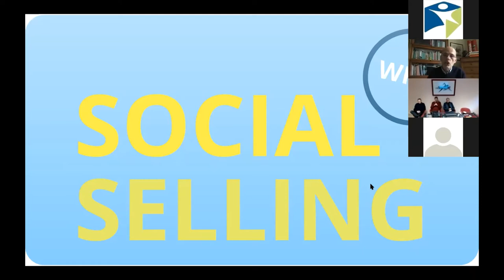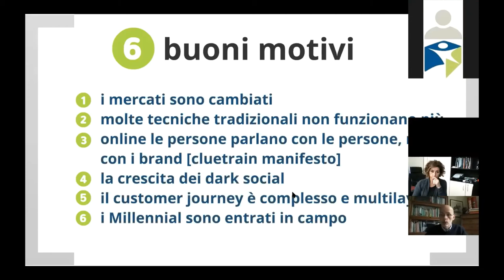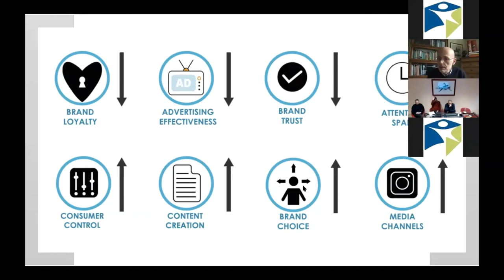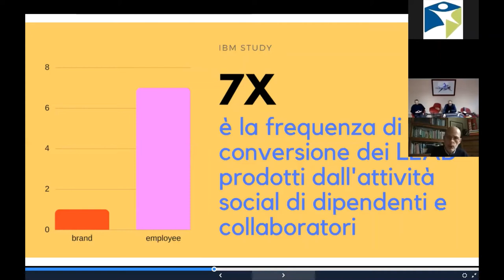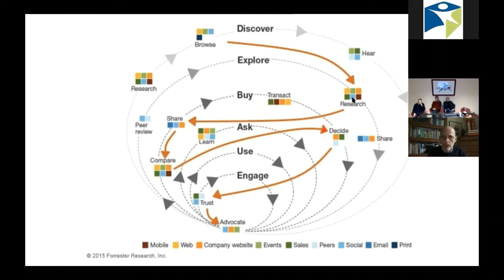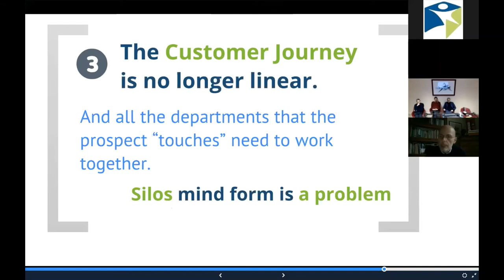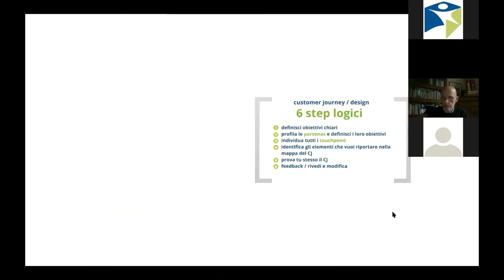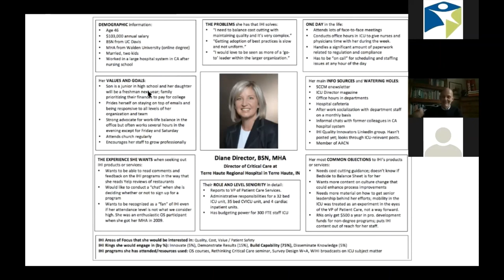Social Media Impresa e Imprenditore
Perché sviluppare la Digital Presence dell'impresa - e dell'Imprenditore - è un fattore critico di successo nella Digital Transformation